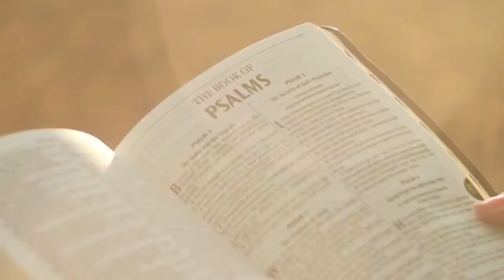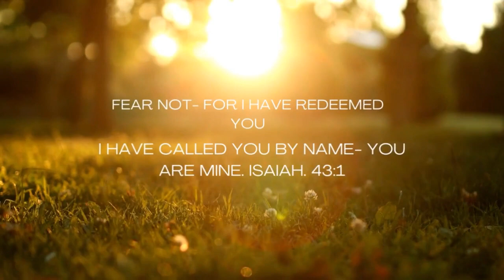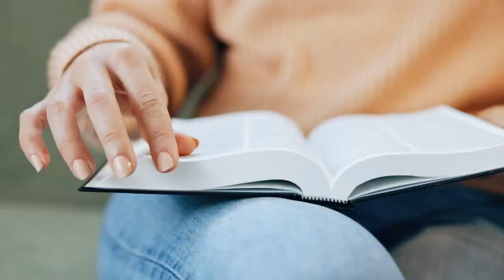Overcoming Guilt through God’s Grace Edited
Guilt can and will be a barrier to our spiritual growth, but God in his infinite love will heal and free us. Guilt shouldn't be a life sentence for the believer. He can break those chains for any who come to him. With God's Grace, we are capable of growth, change, and conquerors as we learn to overcome the giant of guilt.
Scripture References on Today's topic
1. Romans 3:10,23
2. Isaiah 66:2
3. Psalms 51:17
4. Isaiah 6:5
5. Psalms 41:4
6. Galatians 4:3
7. Romans 8:1-2,3-4
8. Matthew 11:29-30
In the face of guilt, Remember this: God's Grace is Greater than any mistake we've made. Embrace his love, and let it heal you.